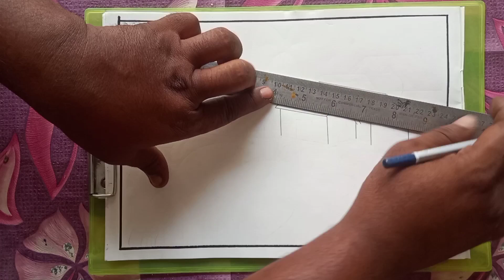How to draw a landscape village scenary l very easy and simple l Pencil drawing for beginners